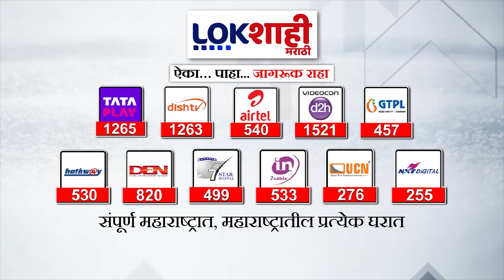Sudhir Mungantiwar: पंतप्रधान मोदींची आज चंद्रपुरात सभा, सुधीर मुनगंटीवारांची लोकशाहीला प्रतिक्रिया